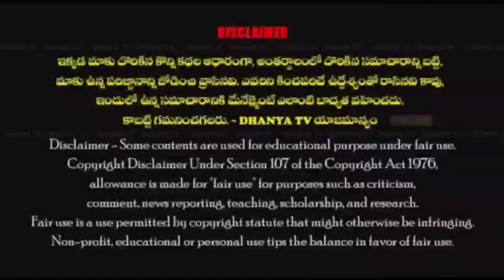రాజీనామా చేసి ఎన్నికలకు రండి 10వేల ఓట్లు కాదు మీపై 35 వేల ఓట్లు తెచ్చుకుంటాం. - BJP నాయకులు